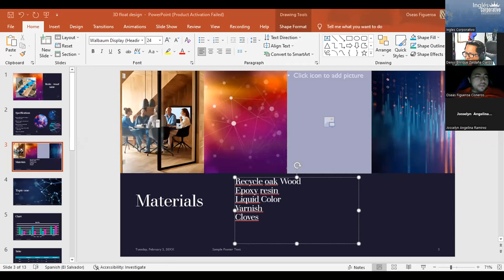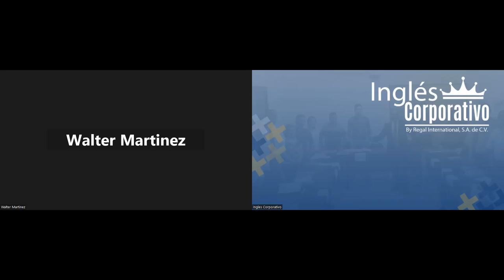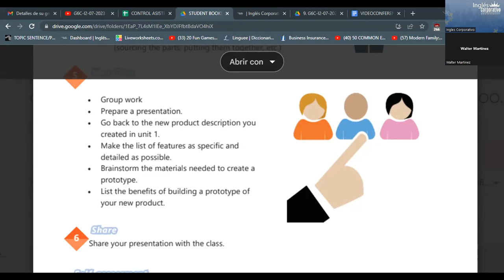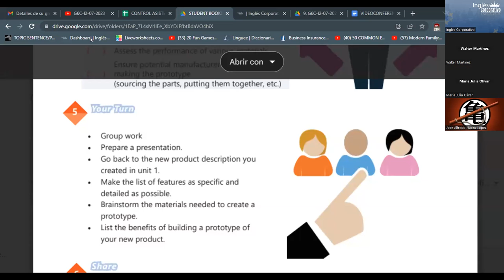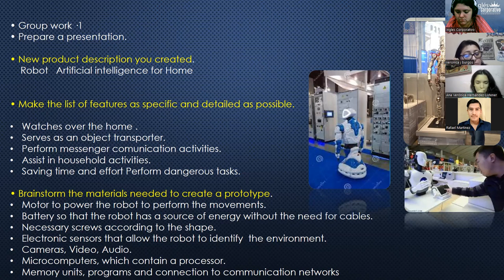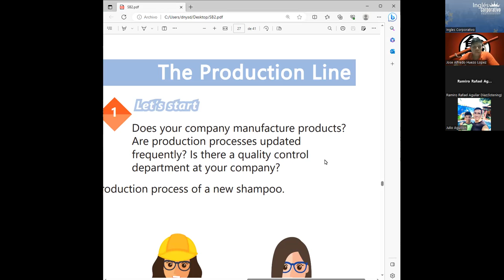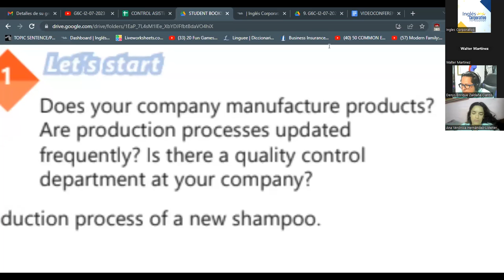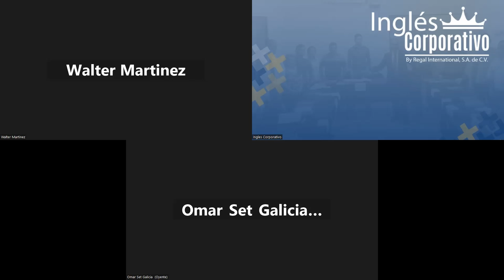SESION 16 - 10/08/2023 -29750-8048-0116/2023 -RODRIGUEZ - PRODUCTION LINE VOCABULARY (Part 2)